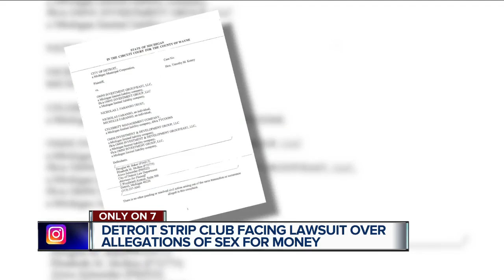2nd Detroit strip club under investigation after accusations of soliciting prostitution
Another strip club showdown in Detroit, involving allegations of sex for money going on behind closed doors.